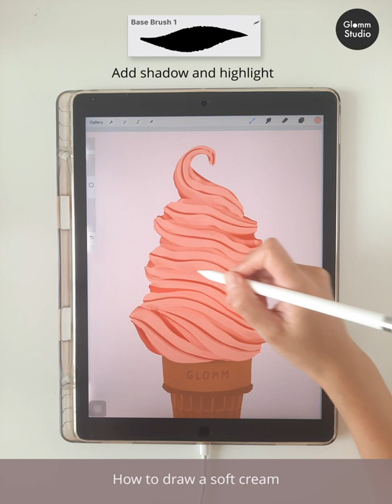How to draw easy soft cream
Link to buy the brush: